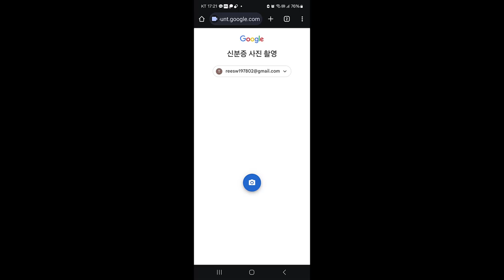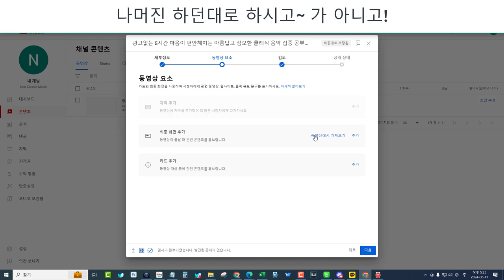유튜브 스튜디오 영상편집 유튜브 스튜디오 신기능 썸네일 테스트 및 비교 기능 신청하는 방법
썸네일 테스트 작동 원리. 테스트할 이미지 업로드. YouTube가 어느 썸네일의 실적이 가장 좋을지 검토 합니다. 결과 대기(최대 2주). 보고서를 보려면 동영상 세부정보 페이지로 이동합니다. 시청자에게 실적이 가장 좋은 썸네일 표시. 테스트가 완료되면 YouTube에서 동영상이 자동으로 업데이트 됩니다. 실적이 가장 좋은 썸네일을 계속 사용할지, 아니면 다른 썸네일을 선택할지 직접 정할 수 있습니다.

어떤 썸네일을 사용할지 고민이 된다면 '테스트 및 비교' 기능을 사용해 보세요. 크리에이터가 테스트할 동영상 썸네일을 최대 3개까지 선택해 시청자에게 최고의 썸네일 선택을 맡길 수 있는 기능입니다. 요건을 충족하는 크리에이터는 YouTube 스튜디오 데스크톱에서 새로 업로드하는 동영상이나 기존 동영상에 ‘테스트 및 비교’ 기능을 사용할 수 있습니다.

"테스트 및 비교"는 최대 3개의 비디오 미리보기 이미지를 선택하여 시청자와 함께 테스트하여 우승자를 선택할 수 있는 새로운 기능입니다! 당신의 생각을 알려주세요그리고 자세한 내용은 다음 도움말을 확인하세요